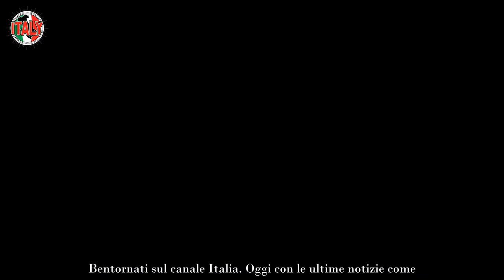Rai, conduttrice si sente male poco prima della messa in onda come sta ora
La Rai sa sempre come accontentare la vasta platea e non va in vacanza nemmeno in estate. Tanti sono i programmi che terminano con l’arrivo dell’estate mentre altri iniziano con lo scopo di far compagnia a chi resta a casa.

Il 9 giugno 2023 nella sede Rai di Viale Mazzini gli alti vertici hanno presentato il palinsesto estivo della Direzione Intrattenimento Day Time per l’estate 2023. UnoMattina Estate 2023, Weekly, Linea Verde Estate, Reazione a catena Camper, Estate in diretta e tanti altri ancora sono stati annunciati.

I conduttori e chi lavora dietro le quinte riescono a intrattenere tutti davanti allo schermo, anche se non manca qualche imprevisto che coglie alla sprovvista.

E’ accaduto a una nota conduttrice di gestire una situazione poco piacevole nello studio di uno dei programmi televisivi menzionati. Andiamo a scoprire chi è e cosa ha dovuto affrontare.